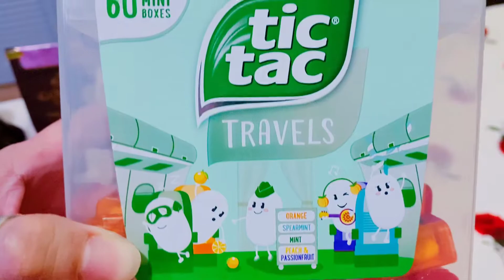TWIN’s reactions to LoLo’s Gift | SAIPAN VLOG #009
my twins reaction to Grandfather’s Gift